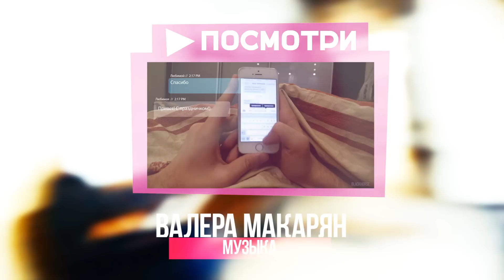ТИПЫ ДРУЗЕЙ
Мы хотим представить вашему внимание интересный проект «Типы людей» основной идеей которого является создание небольших роликов, которые демонстрируют забавные
жизненные ситуации обычных людей.